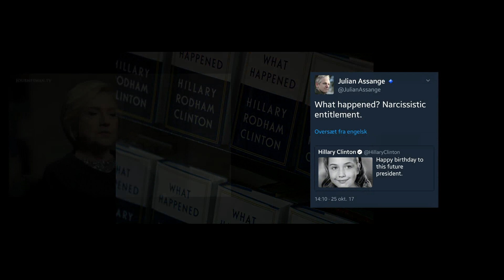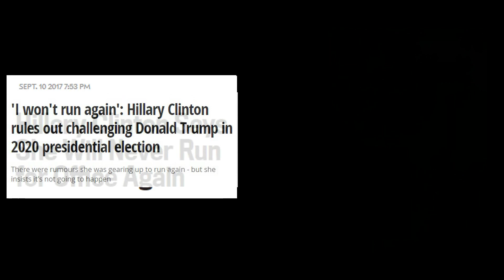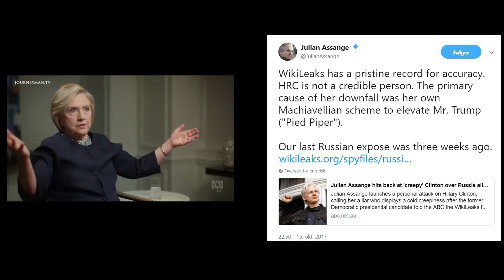Policy Of Truth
Happy Birthday Hillary Clinton
"You have a problem... on the Policy Of Truth"
Seems the only thing you never lied about is your age.